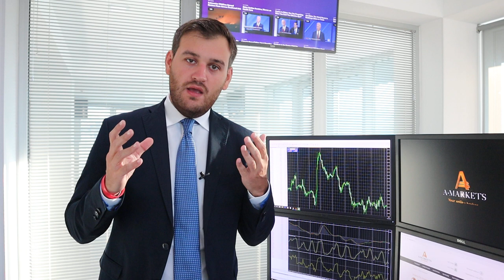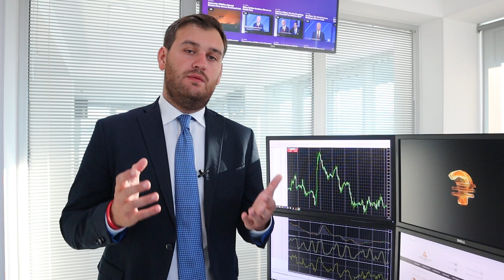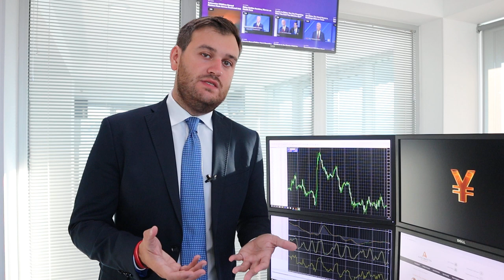Нефть: атака дронов, виновники и последствия!